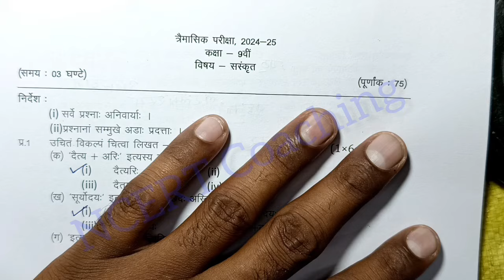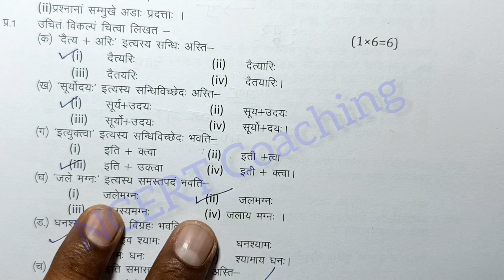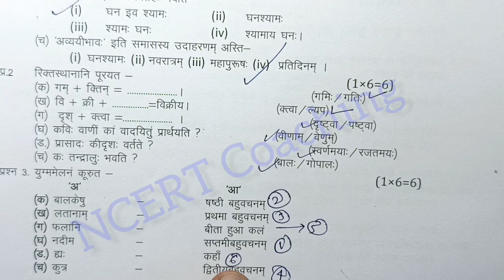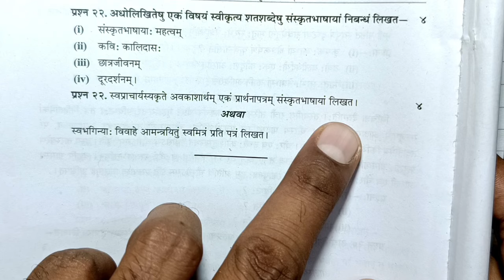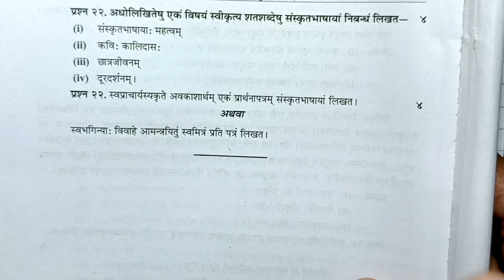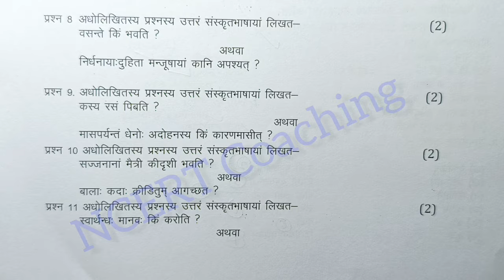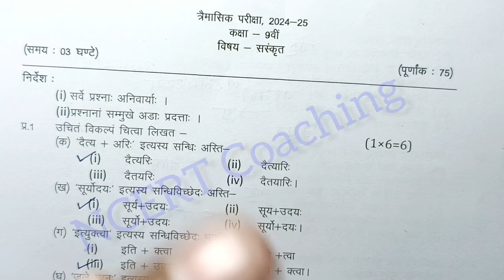class 9th sanskrit trimasik paper 2025 mp board / कक्षा 9वी संस्कृत त्रैमासिक परीक्षा पेपर 2025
class 9th sanskrit varshik paper 2025 mp board / वार्षिक परीक्षा 2025 अंग्रेजी पेपर नवी सेट A set b set c set d full solution

आज मैने वार्षिक परीक्षा 2025 से कक्षा 9वी विषय संस्कृत का वार्षिक पेपर को समझाया है या फिर varshik paper class 9th sanskrit या varshik paper kaksha navi या फिर class 9th varshik paper 2025 sanskrit इसके अलावा varshik paper 2025 9th ka या mp board varshik pariksha या फिर kaksha navin vishay sanskrit varshik pariksha का पेपर बताया है आशा है की वार्षिक परीक्षा कक्षा 9वी संस्कृत का पेपर पसंद आ गया होगा

board